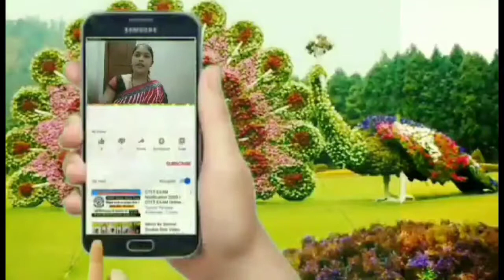ଲାଉ ତରକାରୀ ରେସିପୀ( lau chanadali tarkari recipe) lauki ki Recipe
ଲାଉ  ତରକାରୀ ରେସିପୀ( lau chanadali tarkari recipe) lauki ki recipeଲାଉ   chanadali ତରକାରୀ